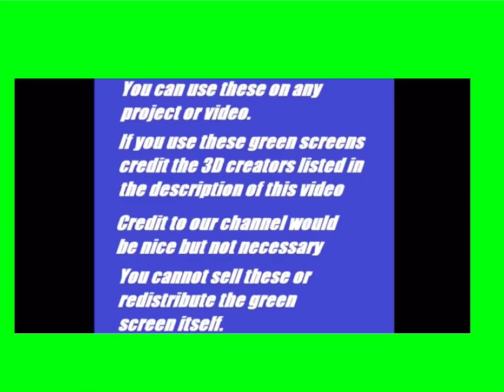Light Head Green Screen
Green screen by GSD